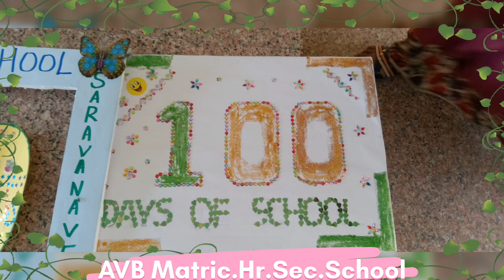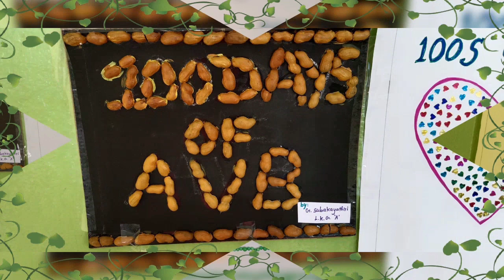AVB - Kindergarten 100 Days of School Celebration